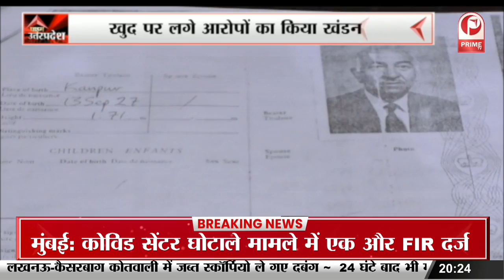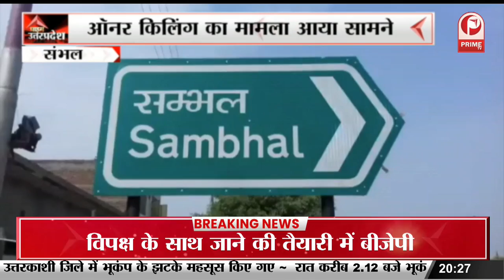Mukhtar Ansari ने प्रेस वार्ता कर खुद पर लगे आरोपों का किया खंडन || Prime Tv